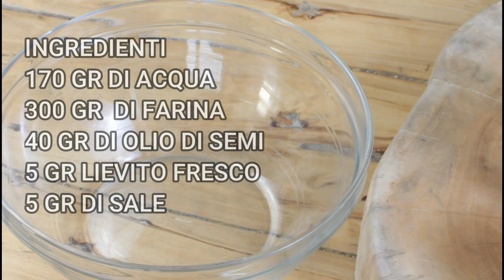PIZZETTE FACILI E VELOCI PRONTE IN 40 MINUTI ricetta facile pizza e pizzette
PIZZETTE FACILI E VELOCI PRONTE IN 40 MINUTI ricetta facile pizza

INGREDIENTI per fare le pizzette
300 GRAMMI DI FARINA
170 GRAMMI DI ACQUA
40 GRAMMI DI OLIO
5 GRAMMI DI SALE
5 GRAMMI DI LIEVITO

Versare l'acqua in una ciotola grande o nell'impastatrice,sciogliere il lievito ed aggiungere l'olio,lasciar riposare due minuti e aggiungere la farina e il sale.Iniziare a lavorare nella ciotola e poi passare l'impasto della pizza sul tavolo. Lavorare per 5 minuti.
Creare subito 8 palline che poi diventeranno le nostre pizzette,e metterle a lievitare a trenta gradi nel forno spento. Dopo circa 20 minuti saranno raddoppiate quindi con le mani bagnate le schiacciate come nel video e le condite a piacere.
Infornare le pizze a forno cado a 210° per 10 minuti.
Appena sfornate le pizzette copritele per 3 minuti  e servite.